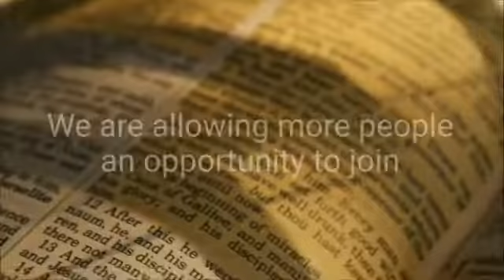Bible Study Acts 6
Welcome to our midweek Bible Study of Acts Chapter 6 at the Lighthouse Church (A United Pentecostal Church) with Nate and Chelsey.